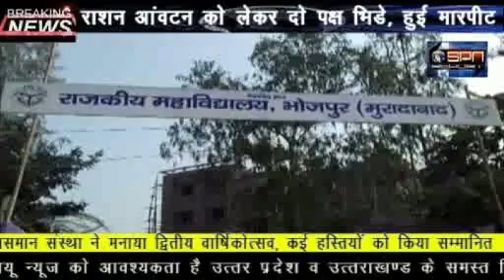Spn mohd mohsin ansari bhojpur moradabad